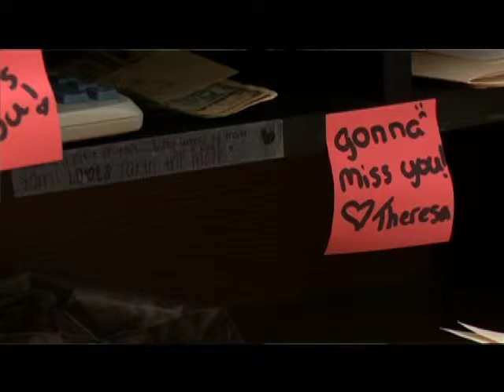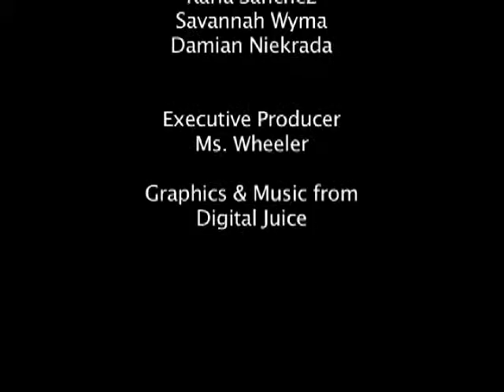10-7-11 Breast Cancer Awareness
October 7, 2011 Show with Grace Jahnke & Alex Blanton

- This Day in History from Lucy Muller & Victoria Villanti
- Eagle Scream promo
- End Results commercial
- Feature on Mrs. Ruiz leaving GJHS
- Pink Out apparel
- Spirit Week Preview with Savannah Wyma, Karla Sanchez, & Damian Nierdka

Directed by Dirk Sholar

Word of the Week: Tout - to publicly brag